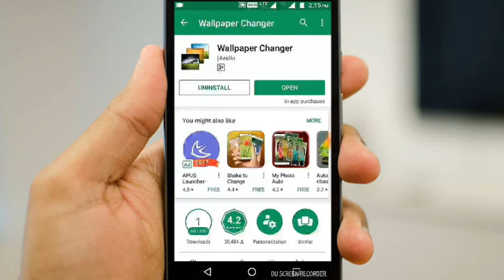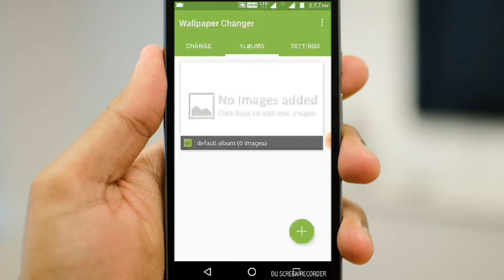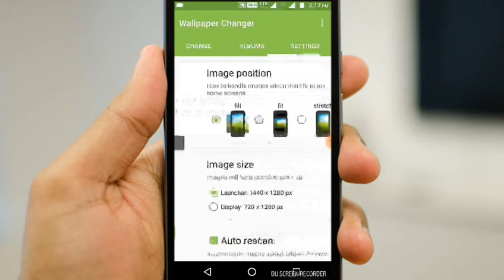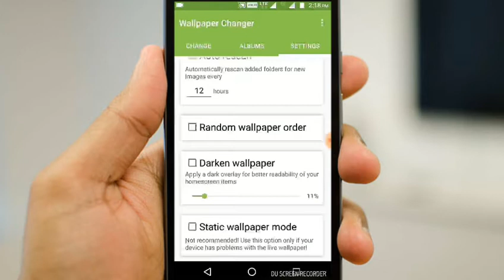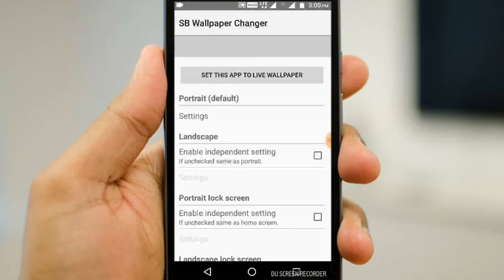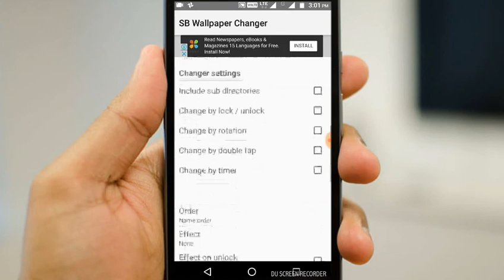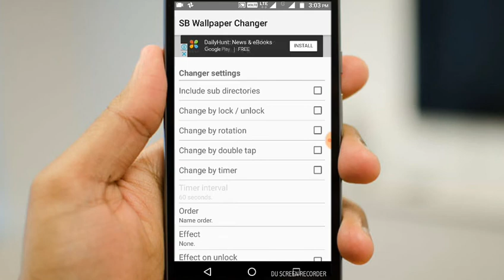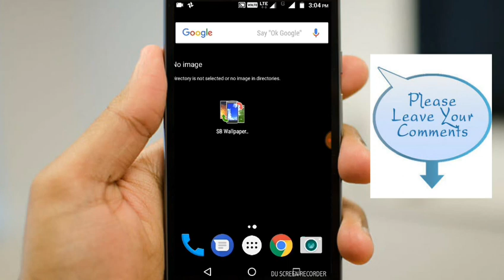How to change wallpaper for every one hour in Telugu||Telugu Tech Life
Hi friends to day I would like to introduce two applications  to change wallpaper for every one day/hour/minute/second also  in Telugu||Telugu Tech Life||